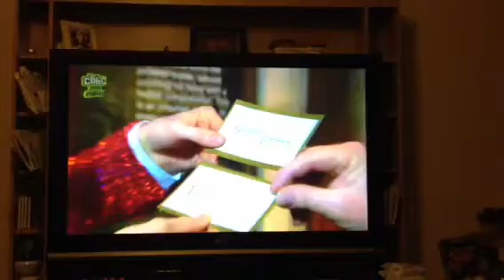Jedward's big adventure part 3